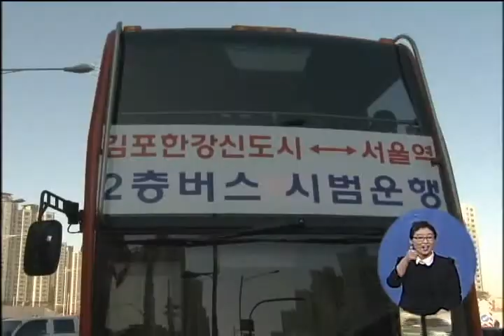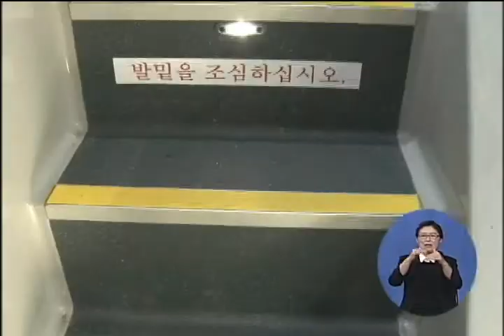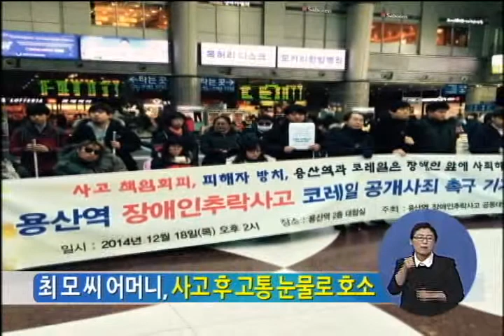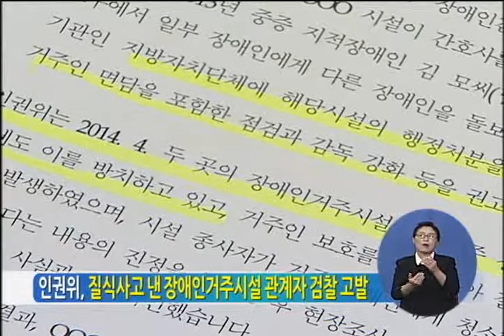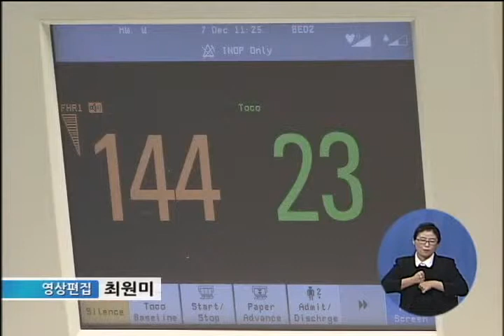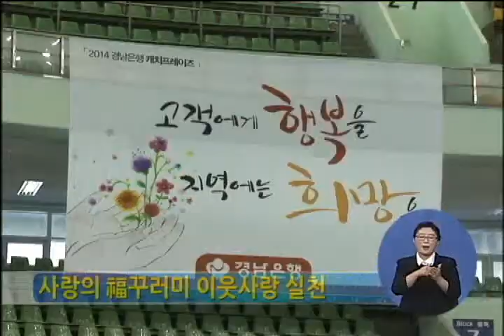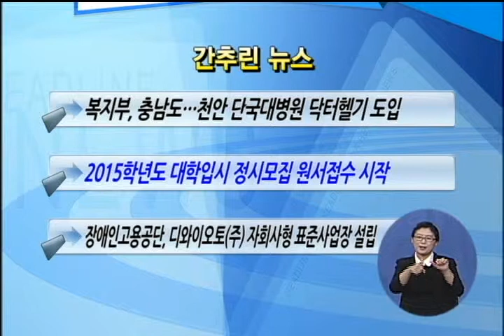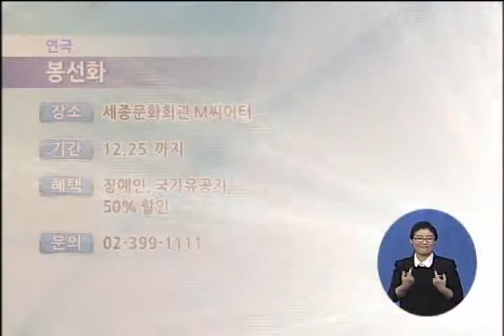복지TV뉴스 965회 12월19일 (금)